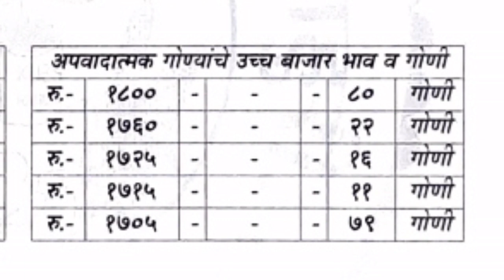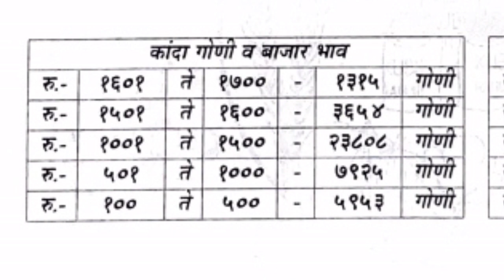राहुरी - अहमदनगर APMC कांदा बाजार भाव दि . 14/09/2021